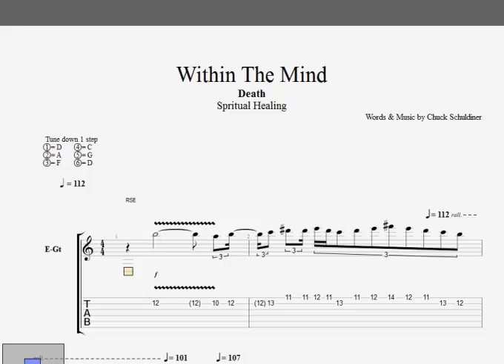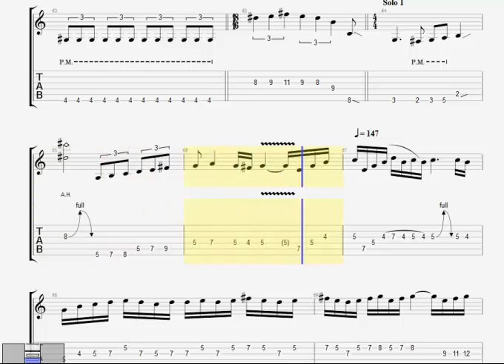DEATH within the mind BASS AND DRUMs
DEATH within the mind on Guitar pro 6 bass and drums